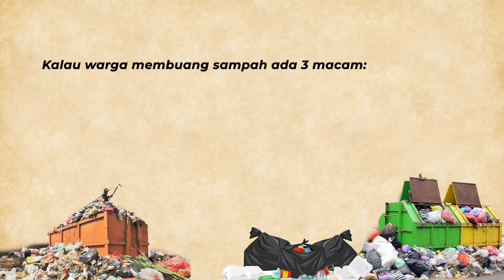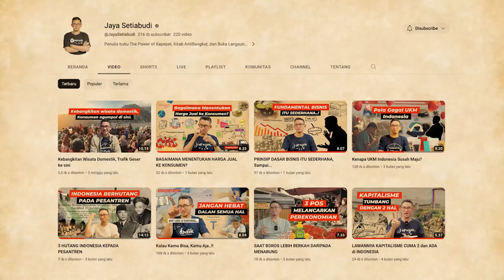DESA WISATA, Hidup Dari Wisata atau Mandiri meski Tanpa Wisata